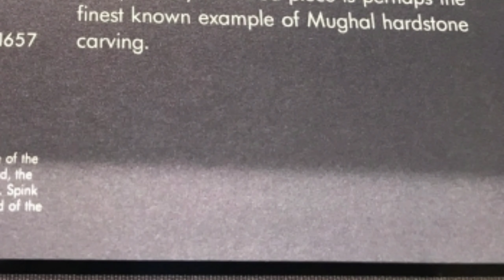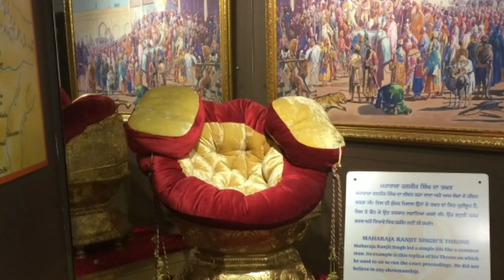8 treasures of India, other than Kohinoor which were looted by Britishers【telugu】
కోహినూర్ మాత్రమే కాదు ఈ 8 విలువైన వస్తువులను కూడా బ్రిటిష్ వాళ్ళు దోచుకున్నారు అవేంటో ఈ వీడియో లో తెలుసుకోండి.